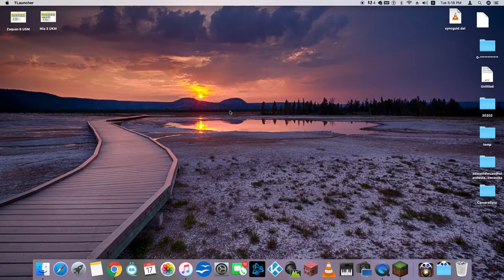minecraft ep 2 (cuba baca apa aku cakap)